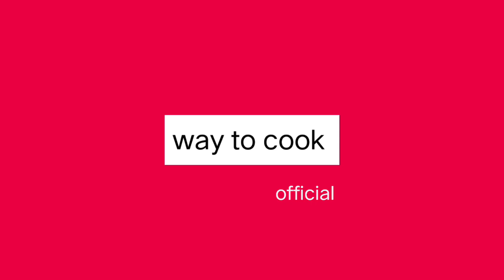முருங்கைக்கீரை பொரியல் | moringa | murungai kerai recipes | egg fry recipe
drumstick leaves recipe

முருங்கைக் கீரை பொரியல்

Welcome to Way to Cook official!

Way to Cook official is a YouTube channel where I share easy, delicious, and affordable recipes for everyone. Whether you're a beginner cook or a seasoned pro, I have something for you. I also share tips and tricks for making cooking in a easy way.

I'm your host, [SATANU], and I'm here to show you how to cook delicious, easy, and affordable meals for your family and friends. Whether you're a beginner cook or a seasoned pro, I have something for you.

In my videos, I'll share my favorite recipes from all over the world, including classic dishes like chicken noodle soup, as well as more adventurous recipes like pad thai and shakshuka. I'll also teach you some basic cooking techniques that will help you become a more confident cook.

Here's what you can expect from my channel:

Delicious, easy, and affordable recipes
Step-by-step instructions
Tips and tricks from a seasoned cook
Videos for all skill levels
A friendly and welcoming community
I hope you'll join me on my journey to learn more about cooking and to create delicious meals for the people I love.

Easy recipes for beginners: If you're just starting to cook, I have a variety of easy recipes that are perfect for you. These recipes are simple to follow and use basic ingredients.
Quick and healthy recipes: If you're looking for recipes that you can make quickly and easily, I have a lot of options for you. These recipes are both healthy and delicious.
Non veg and vegetarian recipes: If you're following a non veg or vegetarian diet, I have a variety of recipes for you. These recipes are both non veg and vegetarian, as well as recipes that are easily adaptable to either diet.
Kid-friendly recipes: If you're a parent who is looking for recipes that your kids will love, I have a lot of options for you. These recipes are both kid-friendly and delicious.
Holiday recipes: If you're looking for recipes to make for special occasions, I have a variety of recipes for you. These recipes are perfect for Christmas, Thanksgiving, Easter, and more.
I also share tips and tricks for making cooking more fun and easy. I'll show you how to prep ingredients ahead of time, how to save time in the kitchen, and how to make simple substitutions to recipes.